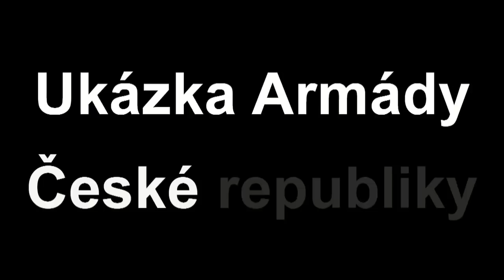Bahna 2018 ukázka Armády České republiky